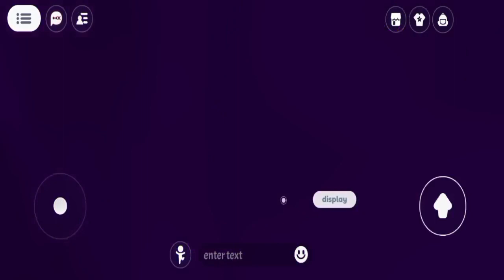Chơi thử thách trong thế giới game / Gameplay uni craft world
Chơi thử thách trong thế giới game